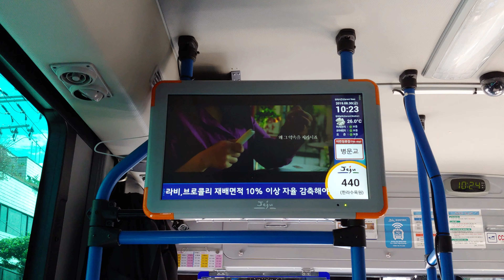[원본/Original] 제주도 지선버스 440번 병문교 인근 주행영상 Jeju Bus no.440(Near Byeongmungyo)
2019년 8월 30일에 LG G7 ThinQ로 촬영
Filmed on August 30, 2019 by LG G7 ThinQ(Smartphone)

제주시내버스의 차내 LCD는 대체로 경기시내버스와 유사하게 운영되지만, 디스플레이 장치가 운전석 뒤 1곳에만 설치되어 있습니다.